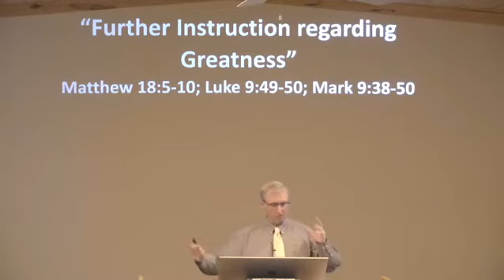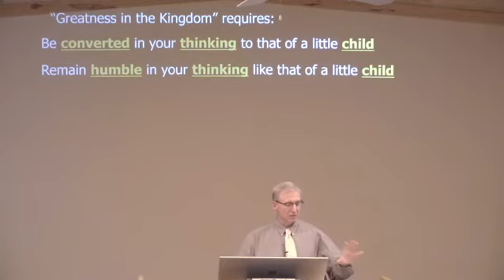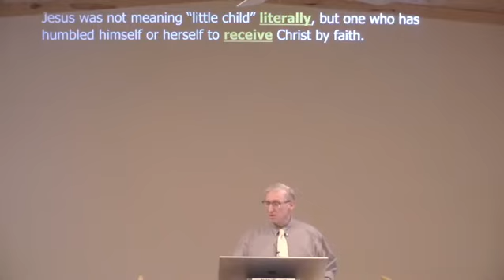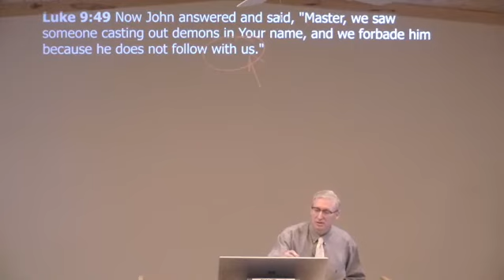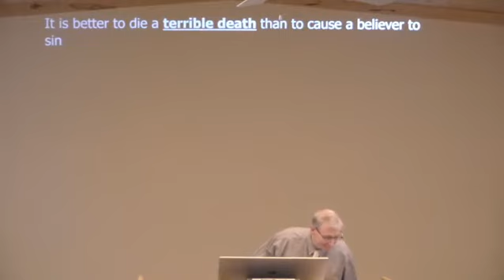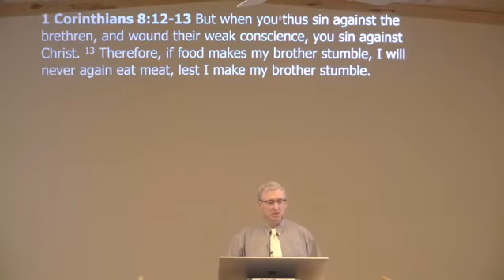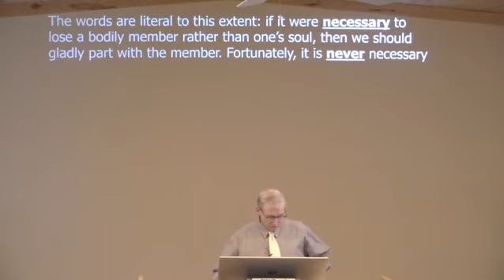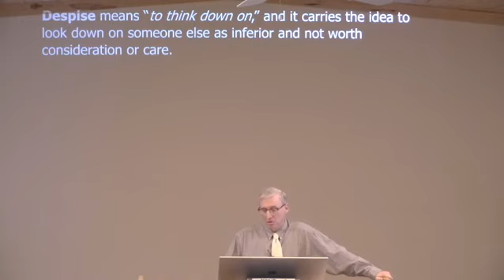Further Instruction Regarding Greatness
Series: Life of Christ #94
Verse: Matthew 18:5-10; Luke 9:49-50; Mark 9:38-50
Teacher: Pastor Shawn Laughlin
Date: 11.15.20